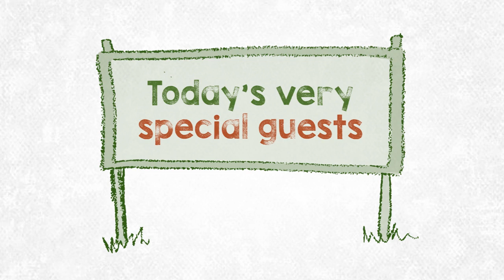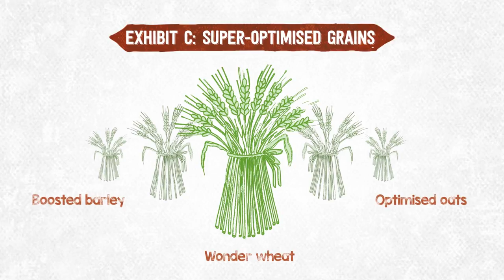The Foods of the Future: How Science is Revolutionising What We Eat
"The Foods of the Future" - an eye-opening animation that explores how scientists are revolutionising our food by turning to everyday plants.

With a rapidly growing population and the impact of climate change, there is an increasing demand for food that is sustainable, nutritious and delicious. This animation delves into the exciting research being carried out by tens of thousands of scientists across the globe who are exploring ways to improve our food. From genetically modifying crops to growing vegetables in space, the future of food promises to be both fascinating and delicious.

Don't miss out on this thought-provoking animation about the future of our food!

Let’s connect!